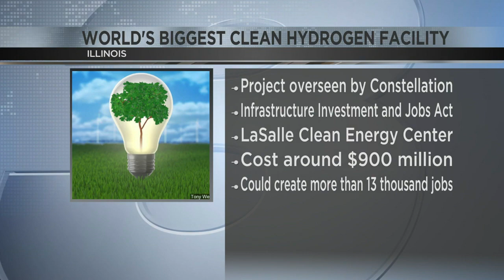Rep. Jim Jordan trying for House Speaker for the Third Time